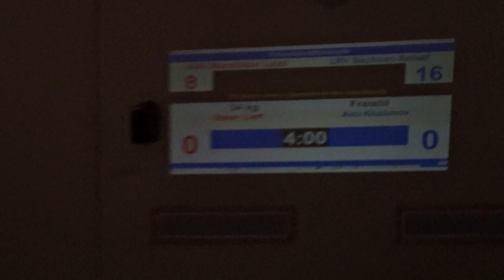Oscar Lieff (KAV Mansfelder Land) - Ami Khalimov (RC Dessau) 34kg Trainingskampf Eisleben 12/2022